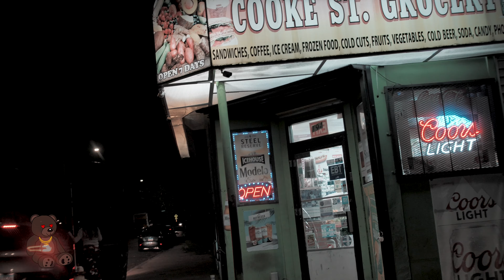JayG - Trench Talk (Dir